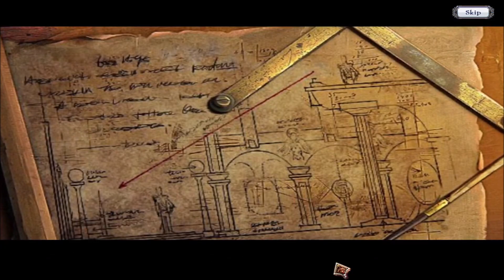Dark Parables: Rise of the Snow Queen - Full Game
Arglefumph and Rosie do a full, complete playthrough of "Dark Parables: Rise of the Snow Queen", with live commentary. The evil Snow Queen is capturing children, looking for a mystical Golden Child with healing tears. She is supported by her beastly father.

The fairytale detective saves the children and learns that neither Snow White nor her father are truly evil. They were corrupted by a False Mirror, after Snow White's son fell ill. The detective manages to transform the king back to normal and destroy the False Mirror before the world is destroyed by snow and ice.